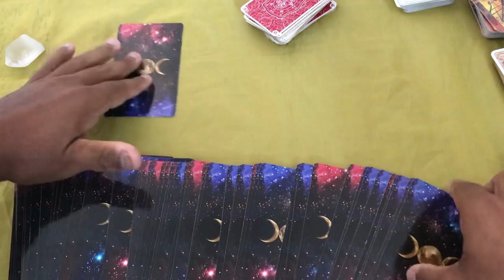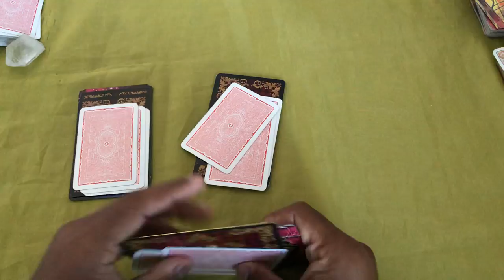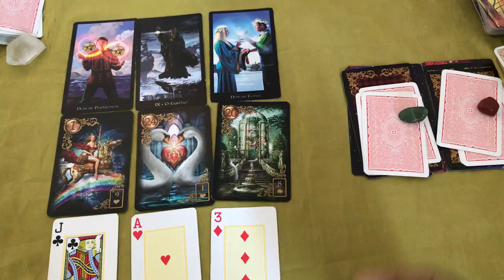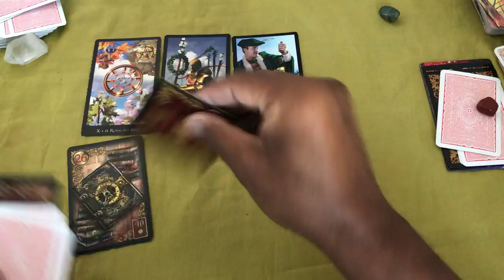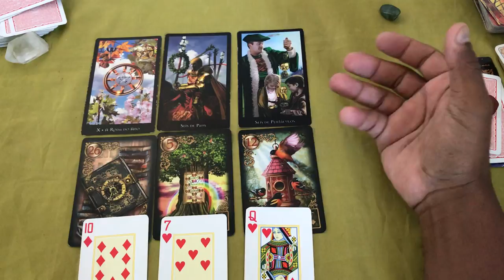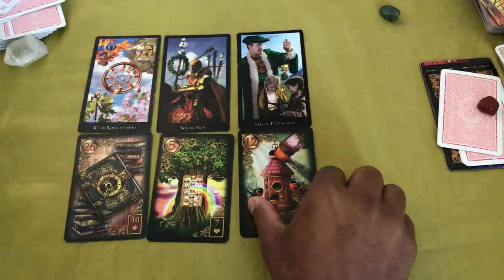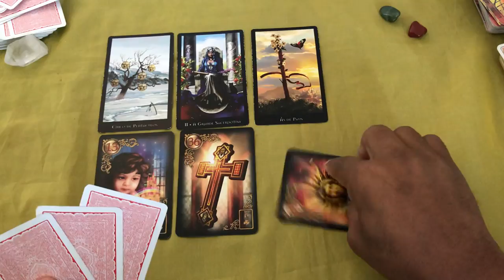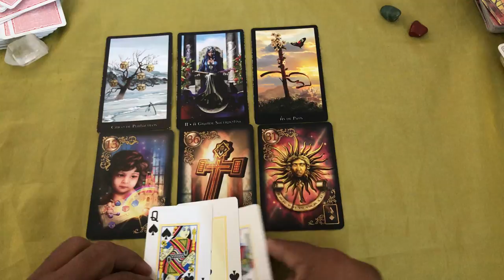ELE HOJE EM RELAÇÃO A VOCÊ! !!💘 [ Tarot Responde ] Tarô [Tarô ] Tarot